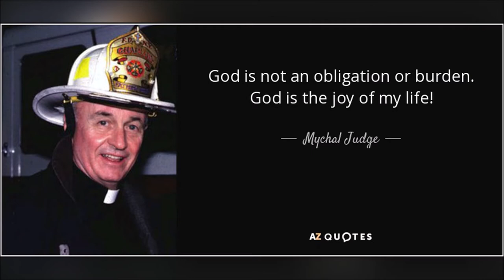Who Was the "Saint of 9/11"?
Watch as Rev. Salvatore Sapienza, pastor of Douglas United Church of Christ, talks about his friend, Father Mychal Judge, who has become known as the "Saint of 9/11."

Father Mychal Judge, a Franciscan priest and NYC Fire Chaplain, was the first recorded casualty of the World Trade Center attacks on September 11, 2001. His life and his sacrifice provide an inspiration for all of us on the spiritual path.

Salvatore Sapienza is the author of the book, "Mychal's Prayer: Praying with Father Mychal Judge."